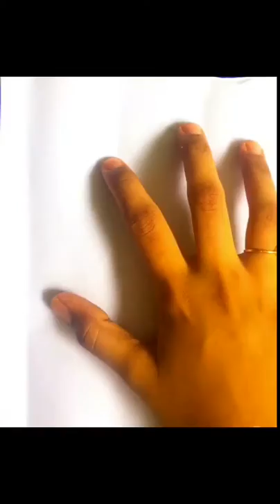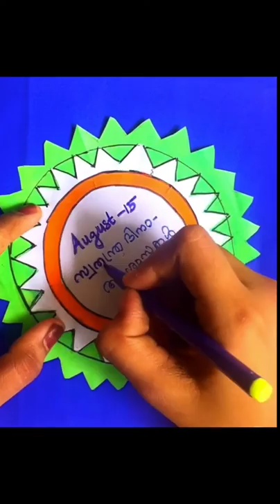Independence day special badge making👈